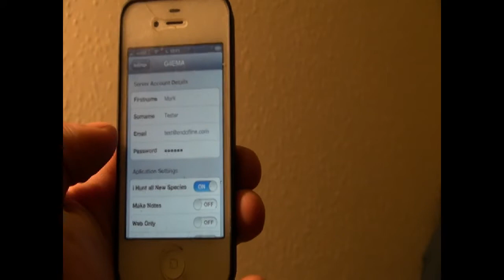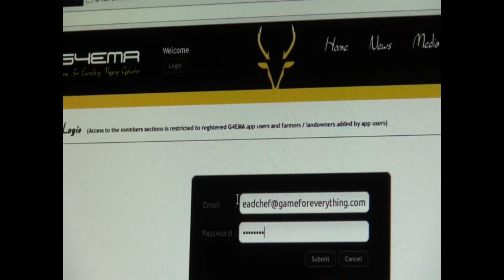Create a G4EMA account on Iphone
how to create a G4EMA account on an iphone